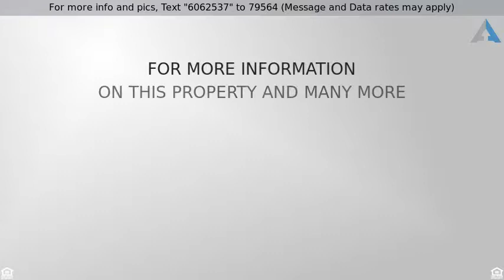Priced at $128,900 - 1056 North MILL Street, NAPERVILLE, IL 60563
Condo - NAPERVILLE, IL